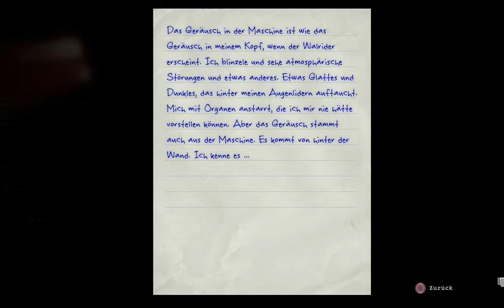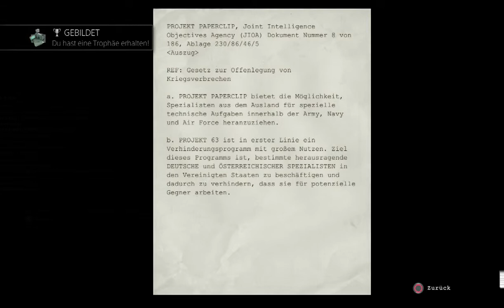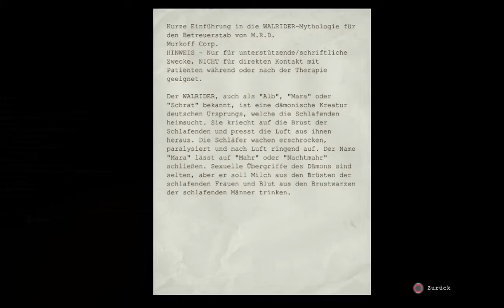[PS4] Outlast [#14] Das Frauenhaus [Deutsch][HD]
Und schon sind wir auch wieder drinnen. Auf der Frauenstation suchen wir weiter nach Vater Martin...